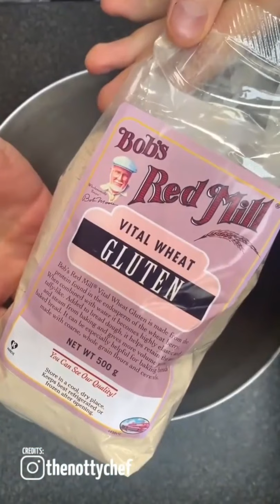Delicious Food TikTok Compilations #147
Credits to the authors, upload authorized by the owners.